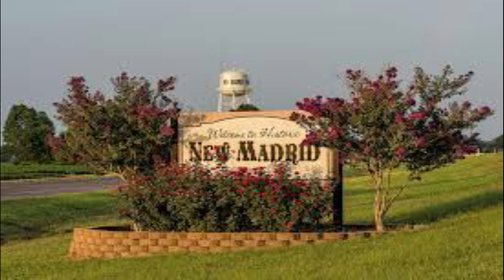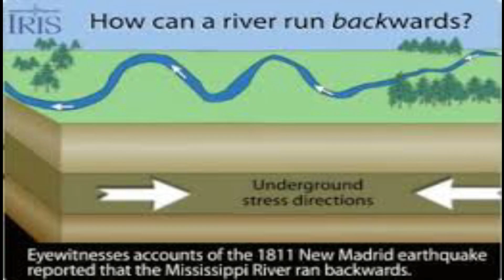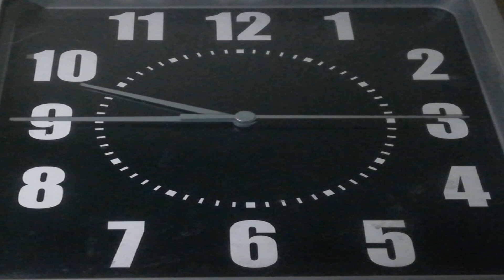Possible New Madrid Earthquake Soon?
I explore the possibility of the New Madrid Fault line and the next earthquake.